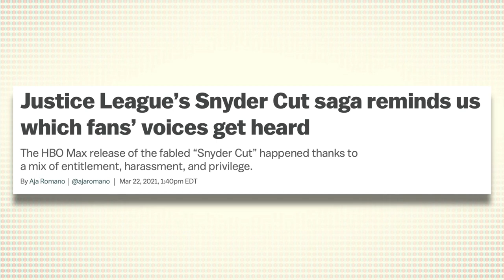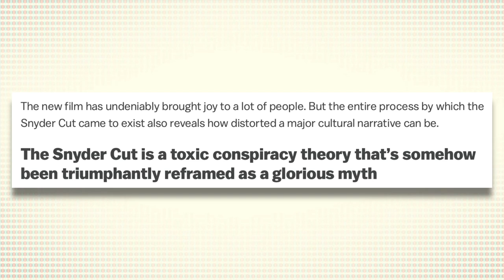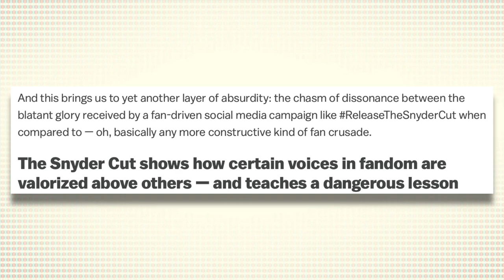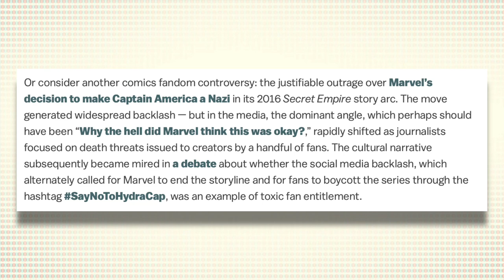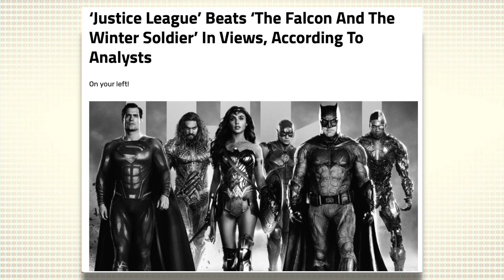Movie Failing? Movie Succeeding? Toxic Fans? What's true or not about the Snyder Cut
We have competing articles out about the Snyder Cut... that it's doing great and that it's bombing completely. Then we have even more articles denouncing that it even exists in the first place. What do we believe?